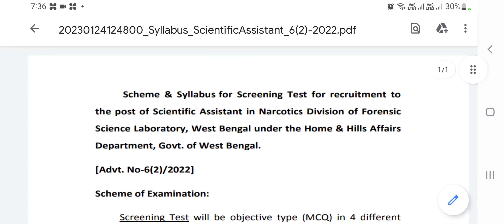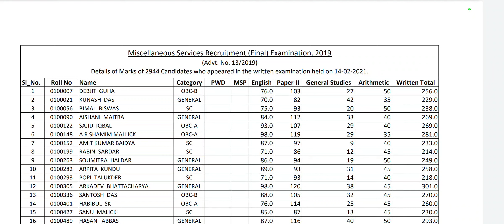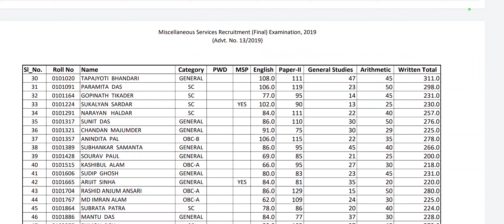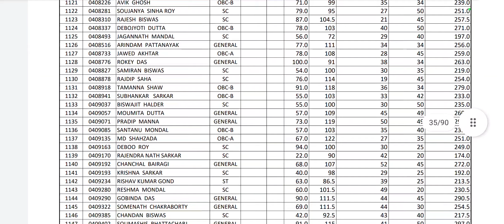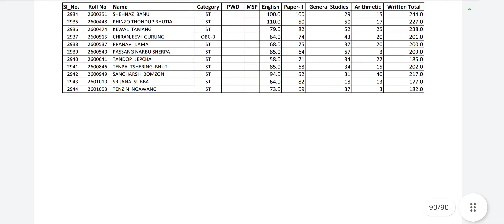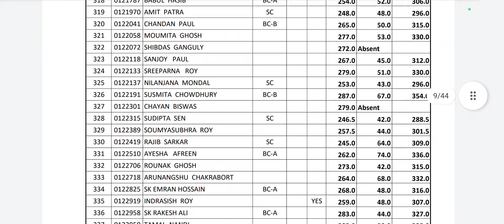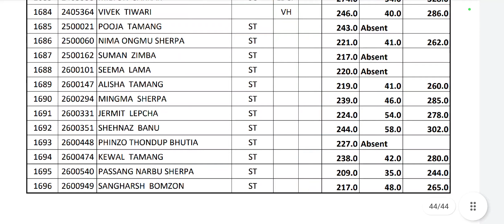wbpsc updates news/ wbpsc new update/wbpsc notice/West Bengal Public Service Commission latest news